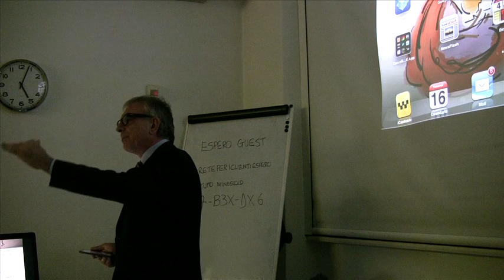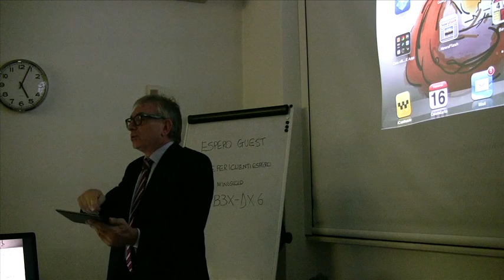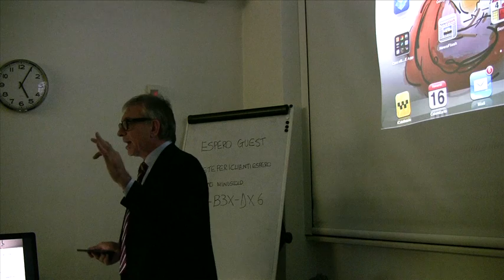Lection Magistralis con Alberto Pian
Spezzone della lezione di Alberto Pian su iPad a Scuola